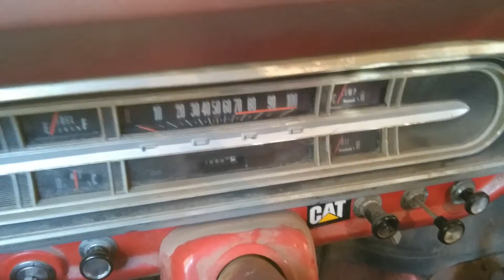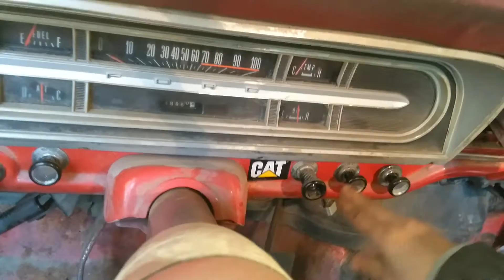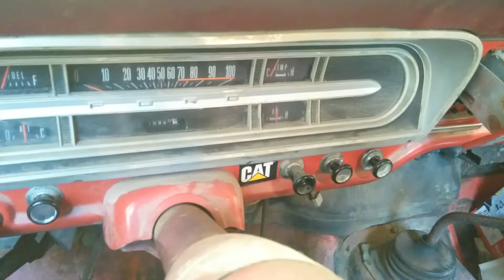68 Ford ranger 250 cold start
A little too early for no choke :P  Big block ford